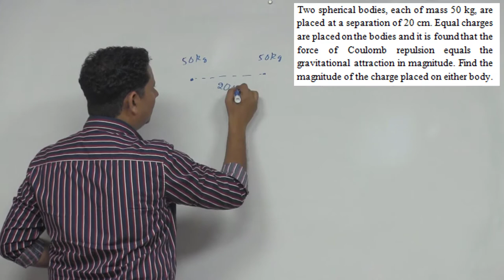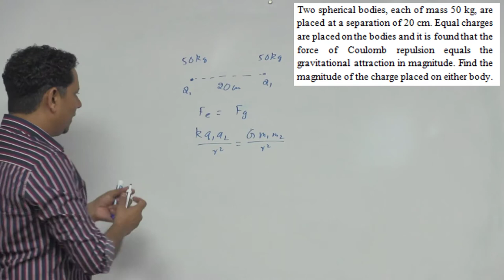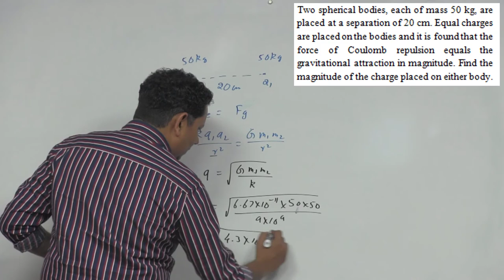HCV: Two spherical bodies, each of mass 50 kg are placed at a separation of 20 cm. Equal charges are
Two spherical bodies, each of mass 50 kg, are placed at a separation of 20 cm. Equal charges are placed on the bodies and it is found that the force of Coulomb repulsion equals the gravitational attraction in magnitude. Find the magnitude of the charge placed on either body.